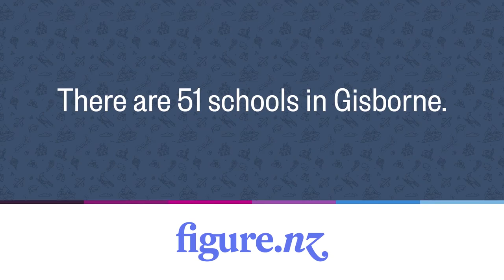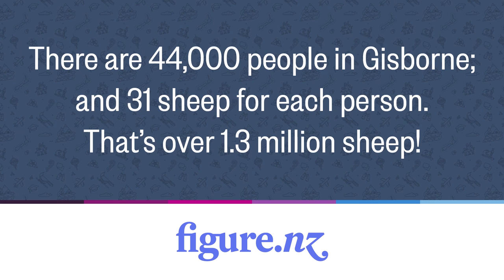Gisborne locals get quizzed: Go Figure!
In Episode 1 of Go Figure!, Figure.NZ's Lillian Grace and Robett Hollis take to the streets of Gisborne, New Zealand to quiz locals on how well they know their region.